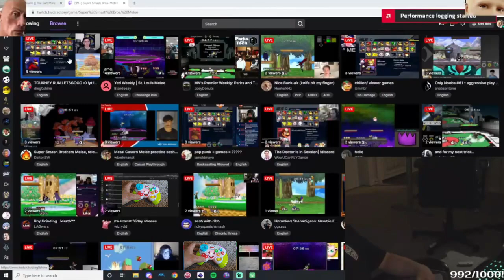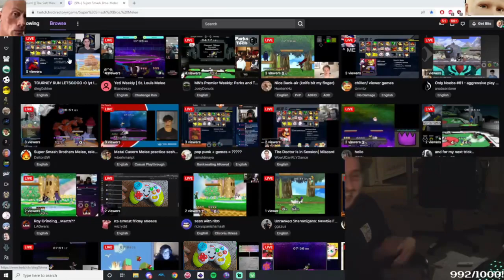Beating BBB with a Fisher Price controller.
Bobby Big Ballz gets defeated in Smash by someone that was using a Fisher Price Controller.